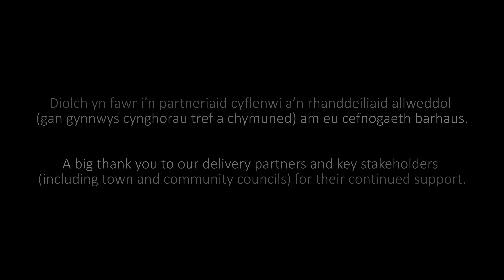Caldicot Summer Fun - Hwyl Haf Cil-Y-Coed